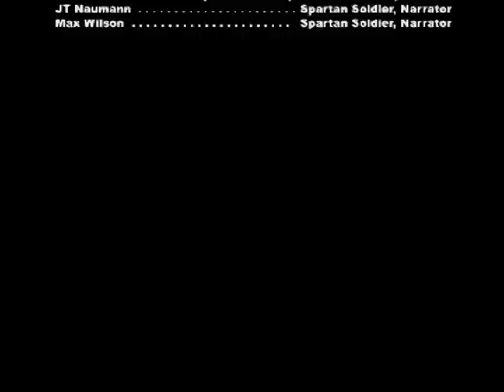My son's class project. Please Go to myspace to hear the sound